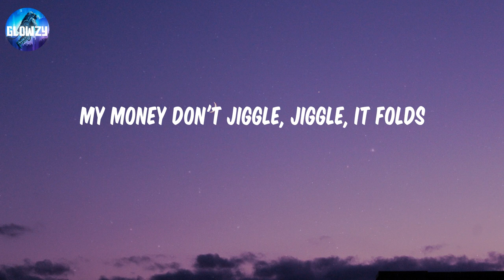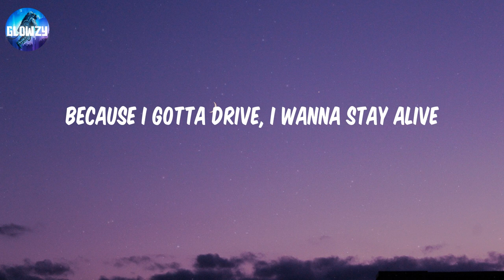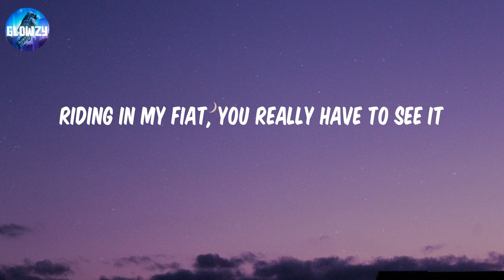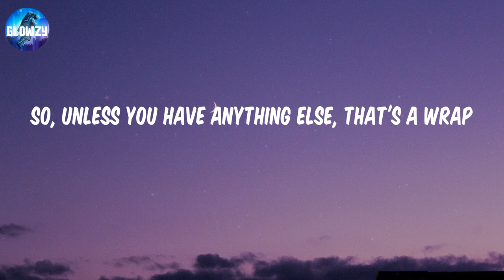Jiggle Jiggle - Duke & Jones (Lyrics)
Lyrics:
Louis Therroux
Duke & Jones
Jiggle, jiggle
Jiggle, jiggle
I like to see you wiggle, wiggle
Jiggle, jiggle